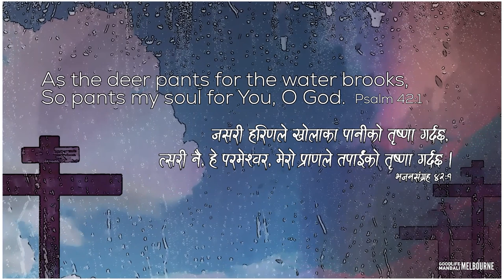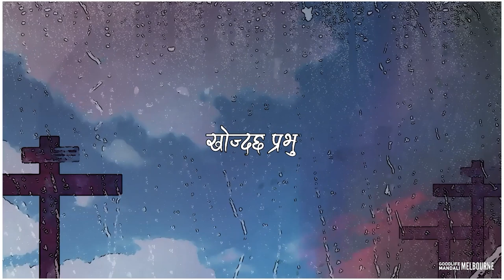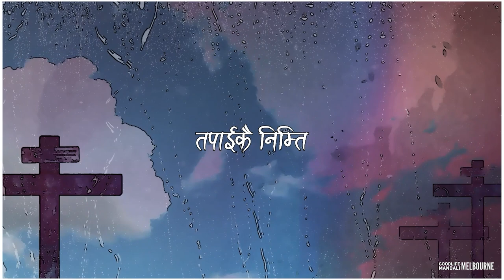Jasari Harin le | Cover | Good Life Church | Melbourne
Jasari Harin le-Song Cover

We are really grateful to Victorian Nepalese Christian Community (VNCC) Good Life Church, Melbourne/Good Life Studios
Shanta Khaling Rai
Janga Bdr. Rai
Sal Bdr. Rai
Good Life Church Family
Good Life Church Youth for this opportunity to record this song and for your contribution towards the song.

Cover Credit:
Shandhya Shrestha (Vocals)
Subibek (Subi) Sunar (E. Guitar)
Roman Shrestha (Bass)
Paul Tamang (Acoustic guitar)
Roshan Magar (Drums)
Roman Shrestha (Keyboard)

Mixing/Arranging
Roman Shrestha

Lyrics Video
Yoel Rai